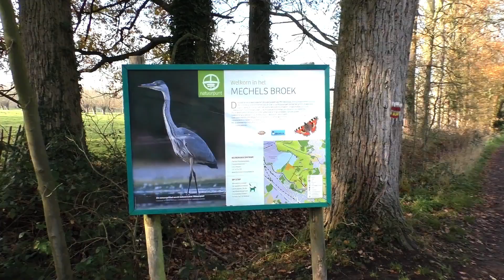Wandelen door het Mechels Broek 8 12 2020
Wandelen door het Mechels Broek,
In deze video neem ik jullie mee tijdens mijn wandeling door het natuurgebied Mechels Broek gelegen tussen Mechelen en Muizen.
We genieten van de natuur en de stilte maar kijken eveneens naar de koeien en paarden en andere fauna en flora in dit gebied.

*Alle rechten, exclusief de muziek op deze video, behoren toe aan Michael Grieve
Camera: Panasonic HC-V770
Micro: Rode Micro
Meer weten over Mechelen?

www-grieve.be